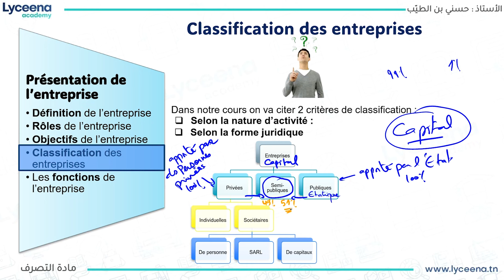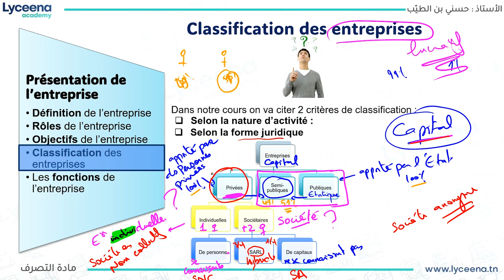2ème Economie Gestion | Rôles de l'entreprise (2)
مرحبا بيكم تلامذة الثانية ثانوي اقتصاد و تصرّف نقدمولكم Rôles de l'entreprise في مادة التصرف.
أو تتصلوا بينا على 31383580.